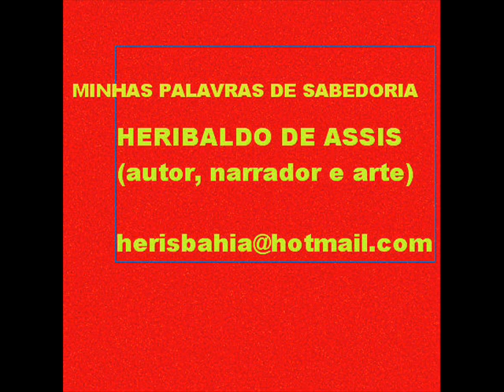MINHAS PALAVRAS DE SABEDORIA -HERIBALDO DE ASSIS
UMA DAS MAIS BELAS MENSAGENS DE TODOS OS TEMPOS DA AUTORIA DO ESCRITOR  E REDATOR-PUBLICITÁRIO HERIBALDO DE ASSIS